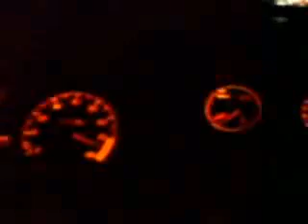Clio 16s video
my clio 16s@ 7000 rpm